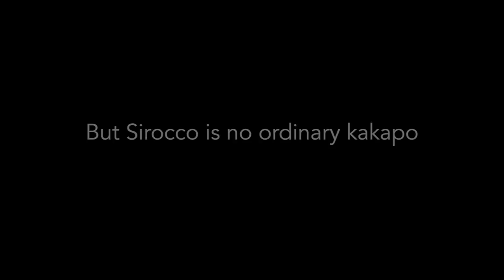Sirocco The Film (official trailer)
There are so few Kakapo parrots left on the planet Earth that every individual bird has been named.  And one is a house-hold name in New Zealand. Sirocco. A bird so popular, that he landed a government job. This is the bizarre story of his rise to stardom.

Film Duration: 15 min